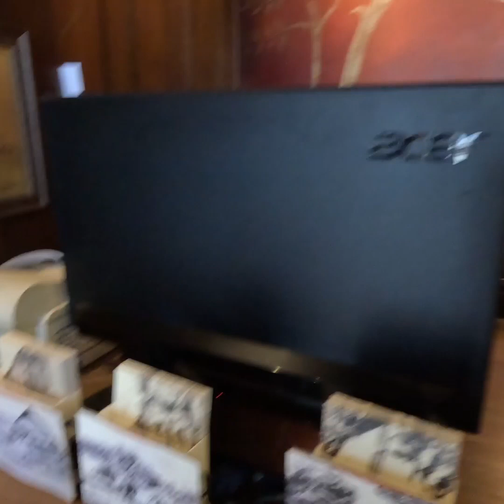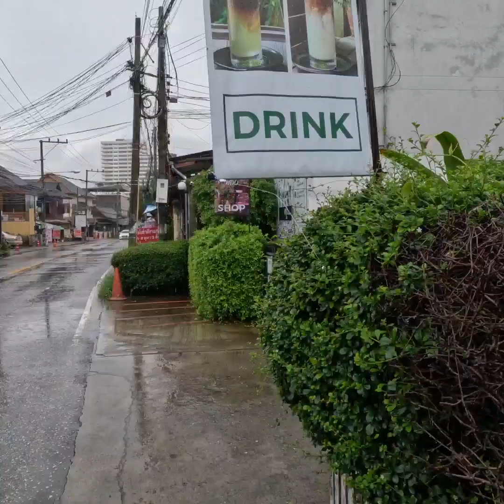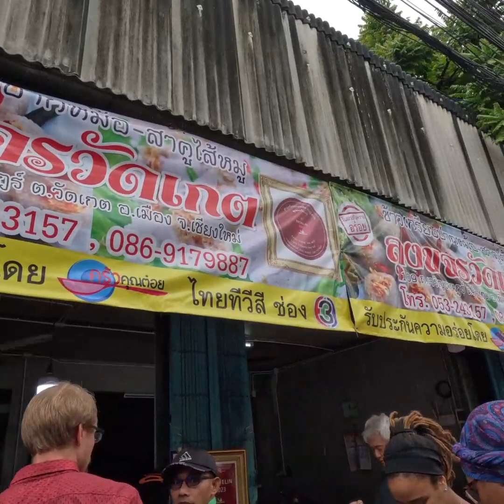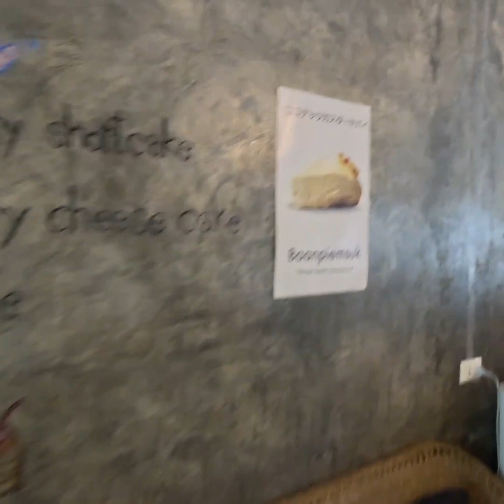2023' Melia Hotel breakfast, Woo Cafe,